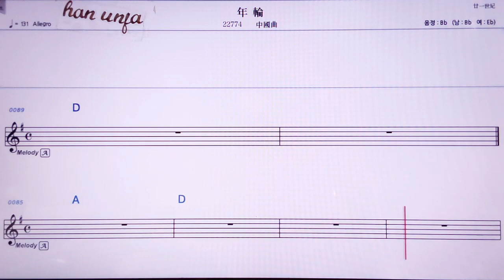💖니앤룬/중국 곡 👍MR,노래방, 악보, 코드,Karaoke With Sheet Music